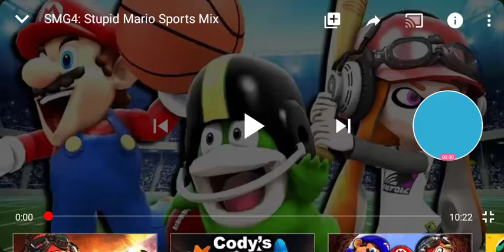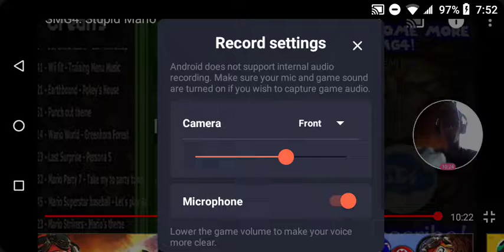CrazyBros 4life Reacts To SMG4 ( Stupid Mario Sports Mix )